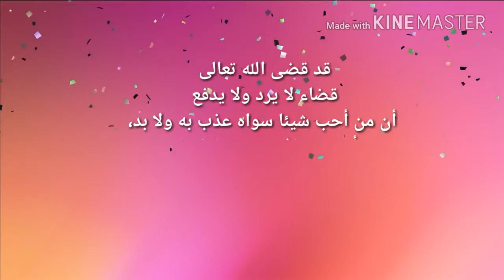من أقوال ابن القيم رحمه الله تعالي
العلم نور والعمل به هداية